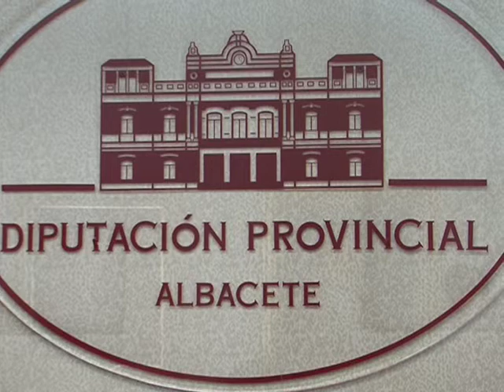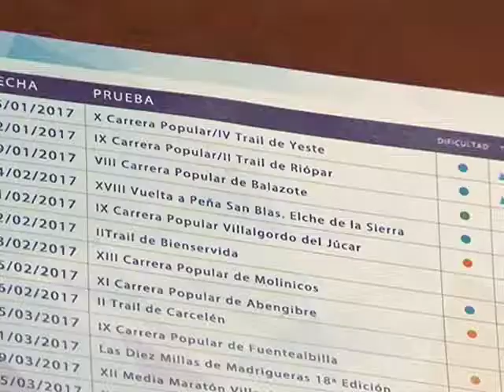108 millones de euros "sociales" y con obra pública